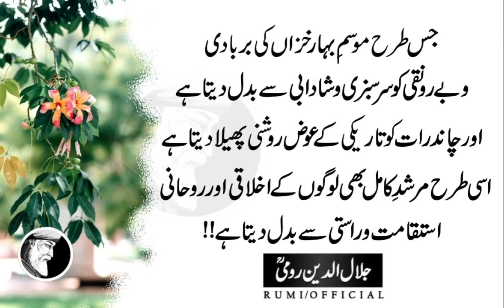Jis Raste Ko Tum Ney Na Dekha Ho Us Par Kabhi Chalne Ki Koshish Mat Karu | Rumi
Jiska Nangs Andar Paak Aur Roshan Ho Jaye Wo Kabhi Dossron Ko Mela Nazar Nai Ata.